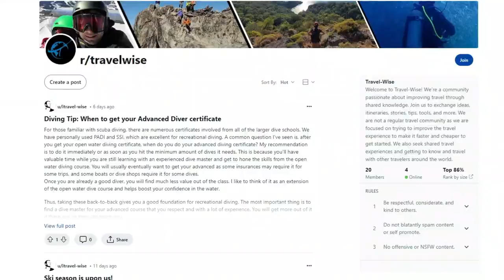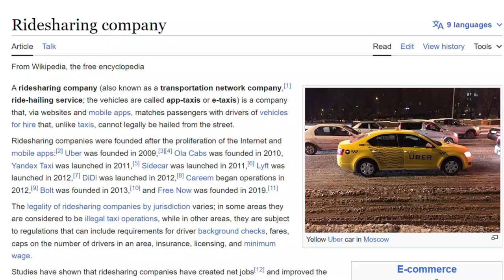How To Avoid Taxi Scams In 2024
In this video, I share essential travel advice on how to confidently navigate taxi
situations worldwide while avoiding common travel scams and taxi scammers. From
researching local scams to negotiating fares and preparing for payment, I offer practical
tips to help travelers avoid being swindled. By understanding how to spot a scam and
assertively handling disputes, viewers can ensure a smoother and safer travel
experience. Additionally, I highlight alternative transportation options like ride-sharing
and public transport as alternatives to taxis, further empowering travelers to avoid falling
victim to tourist scams.

Also, sorry for the lower-quality voice on this one; I recorded the whole thing, and the boom mic was not working, resulting in lower-quality sound from the built-in microphone.

Chapters:
0:00 Intro
1:04 Research
2:28 Negotiation
3:27 Prepare
4:32 Getting Out
5:01 Payment
6:45 Good Taxi drivers
7:36 Alternative ways to get around